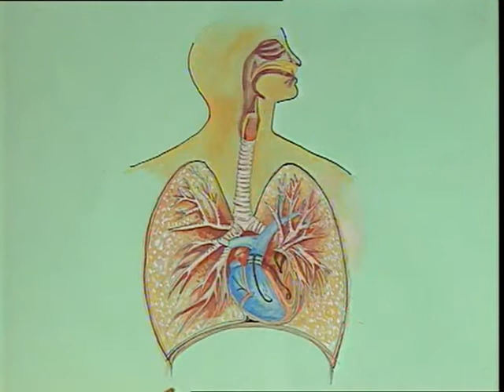Hichki Kyon Ati Hai